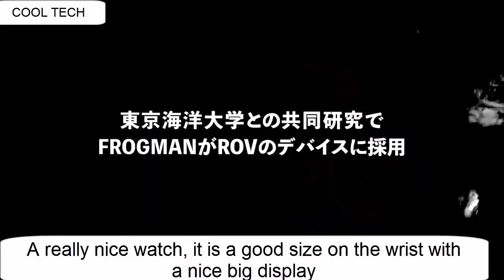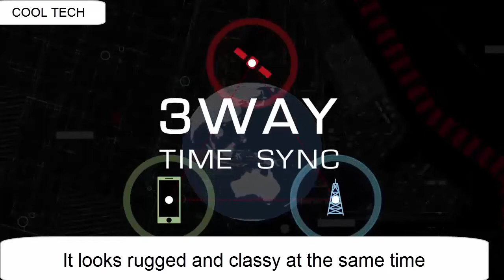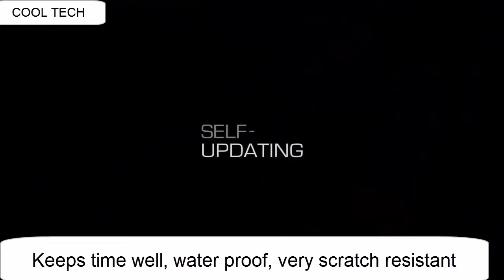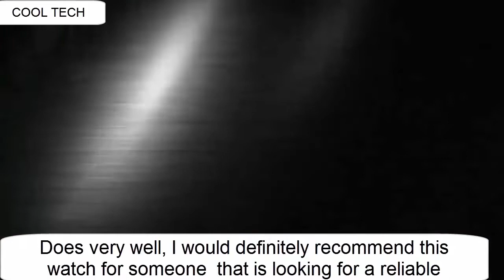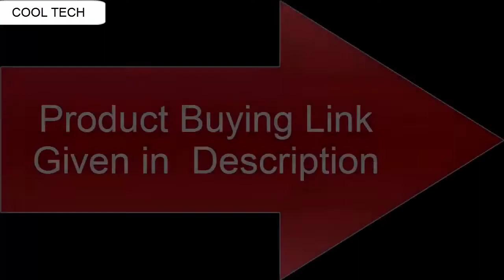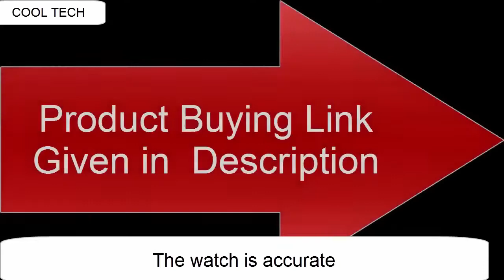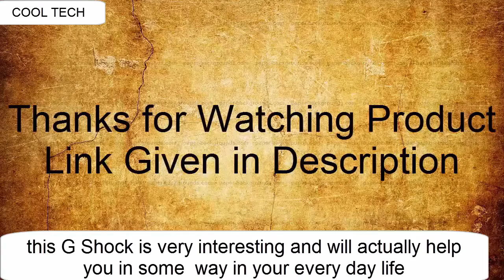Top 7 Best New Casio G-Shock Watches For Men To Buy [2020]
Amazon Product Buying Links:

10. CASIO G-SHOCK GA-2100 Series

US Amazon
UK Amazon
Canada Amazon
09.CASIO G-SHOCK DW-5600SK Semi-transparent Skeleton Series

US Amazon
UK Amazon
Canada Amazon
08.Casio G-Shock MRG G1000-B

US Amazon
UK Amazon
Canada Amazon
07. CASIO G-SHOCK FROGMAN ×ROV

US Amazon
UK Amazon
Canada Amazon
06. CASIO G-SHOCK [GPW-2000] GRAVITYMASTER

US Amazon
UK Amazon
Canada Amazon
05. CASIO G-SHOCK MTG-B1000XBD

US Amazon
UK Amazon
Canada Amazon
04.Casio G-Shock GG-1000 Mudmaster

US Amazon
UK Amazon
Canada Amazon
03. Casio G-Shock GMW-B5000

US Amazon
UK Amazon
Canada Amazon
02. CASIO G-SHOCK GA-700

US Amazon
UK Amazon
Canada Amazon
01. CASIO G-SHOCK DW-5600SB series

US Amazon
UK Amazon
Canada Aamzon

1-Create Amazon Business Account
2- Give the Gift of Amazon Prime
3- Join Audible Gift Memberships
1- JOIN Amazon Business ACCOUNT
2- JOIN Amazon Wedding List
3- JOIN Amazon Prime Student